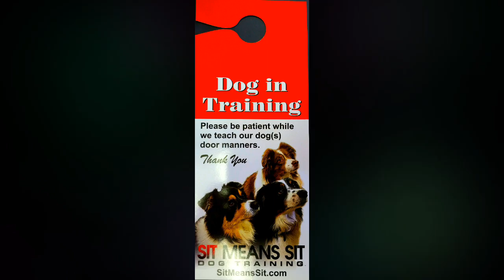Annie the Puggle, shows off her Door Manners!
Annie no longer bolts for doors or jumps on visitors as they come in.